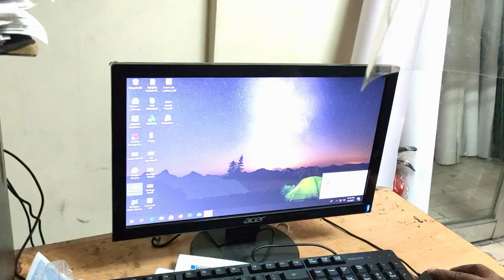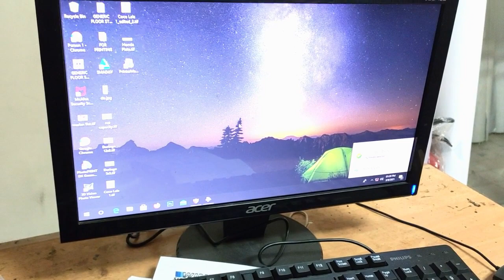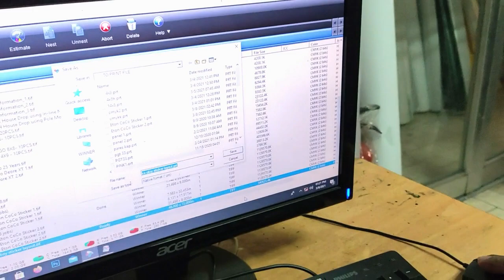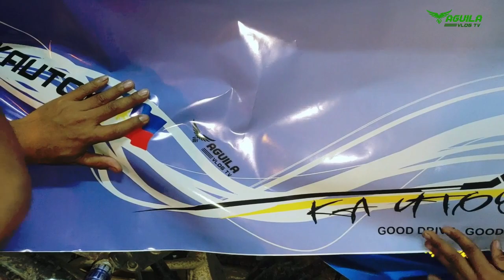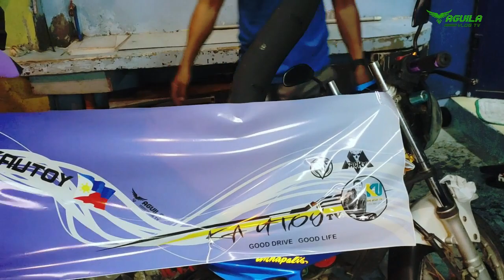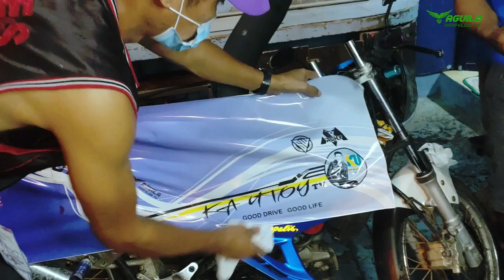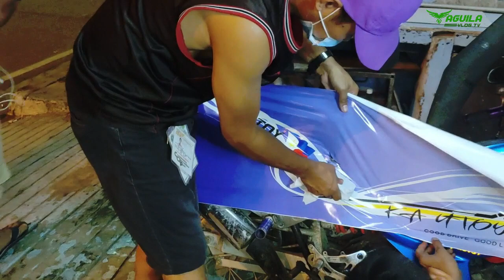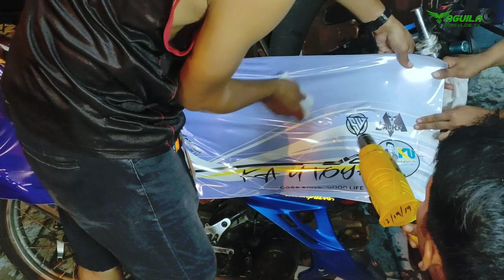KA UTOY TV NAGPA STICKER NG MOTOR | AGUILA VLOG TV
KA UTOY TV PUMUNTA SA BAHAY PARA SA STICKER NG MOTOR
Next Japer Sniper